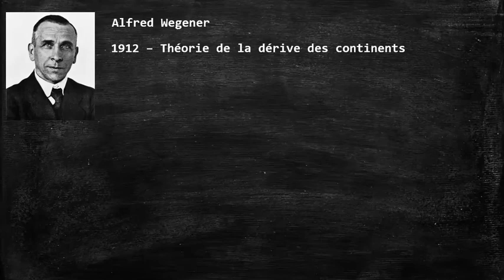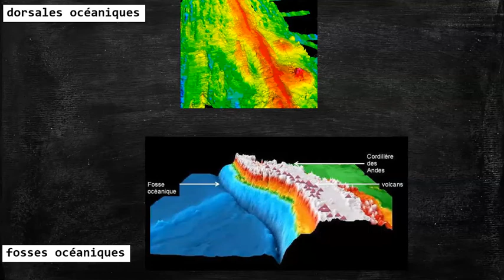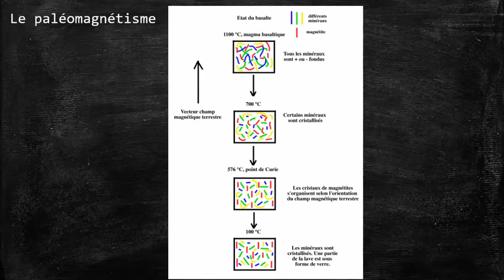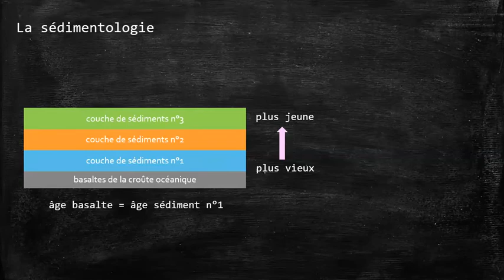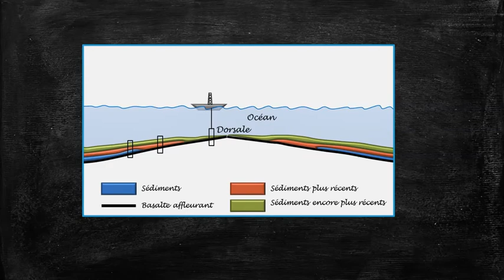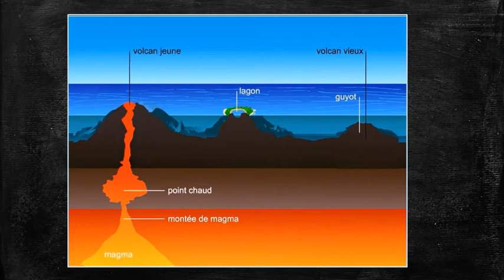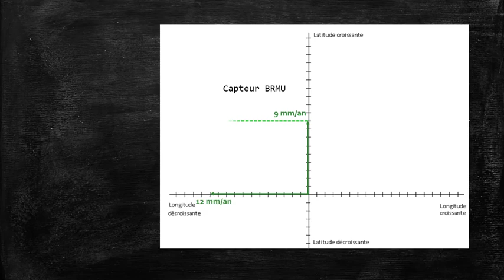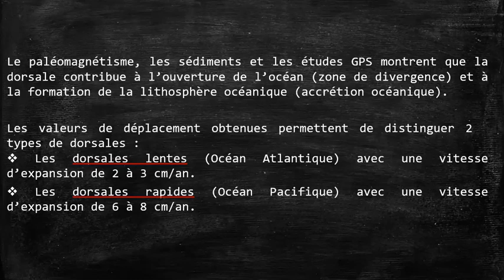SVT-1èreSpé-mobilité horizontale de la lithosphère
Mise en évidence de la divergence et vitesse de déplacement.